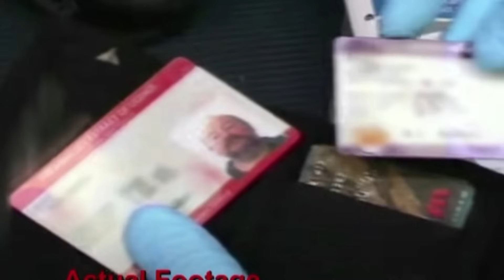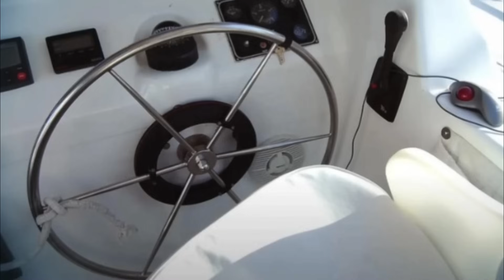L'EQUIPAGGIO SVANITO NEL NULLA - Des Batten, Jim e Peter Tunstead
Nell'aprile del 2007 tre uomini partono per un viaggio lungo la costa con un catamarano di dieci metri. Tre giorni dopo l'imbarcazione viene trovata alla deriva con le vele strappate e il motore ancora acceso. A bordo sembra tutto in ordine, ma degli uomini nessuna traccia. Cos'è successo? Che fine hanno fatto?

Immagini: tutte le immagini appartengono ai legittimi proprietari